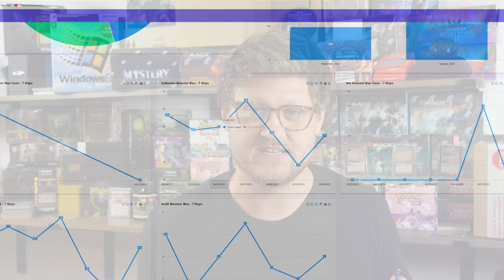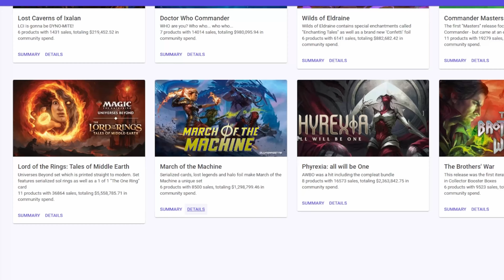How the Ixalan Delay Affects Players and Stores | Magic the Gathering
Magic the Gathering has OFFICIALLY delayed the Lost Caverns of Ixalan Collector boxes as well as announced a limited availability delay for the commander decks - is this a big deal for the MTG release?

Best MTG Prices on the INTERNET!